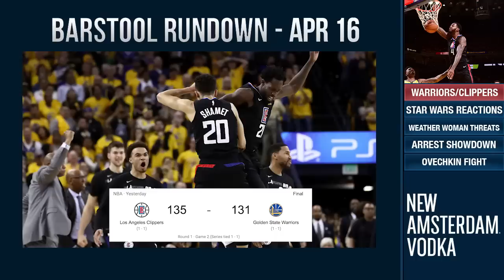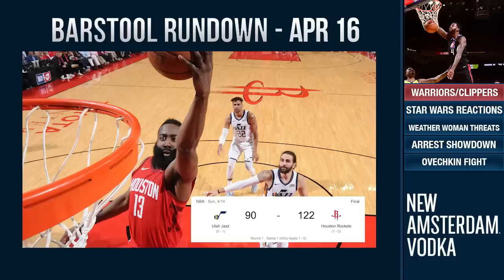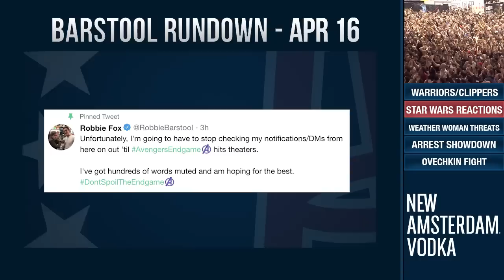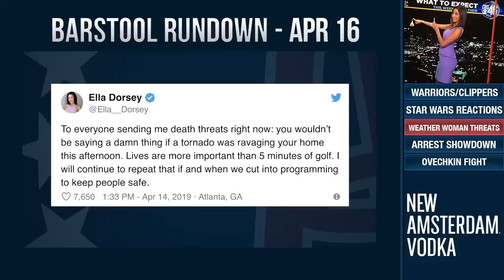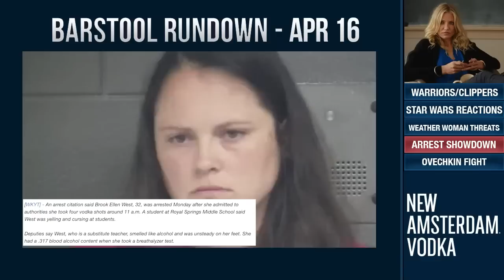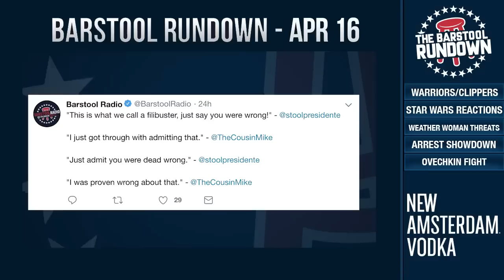The Clippers had an All Time Comeback Against the Warriors - April 16, 2019 - Barstool Rundown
On today’s Barstool Rundown, El Pres, KFC, and Big Cat discuss the Clippers amazing comeback, the video of Star Wars fans reacting to the trailer release, a weather woman was threatened for interrupting the Masters for a tornado warning, two bizarre arrests occurred, and Ovechkin destroyed a kid in a fight yesterday.Check out Barstool Sports for more